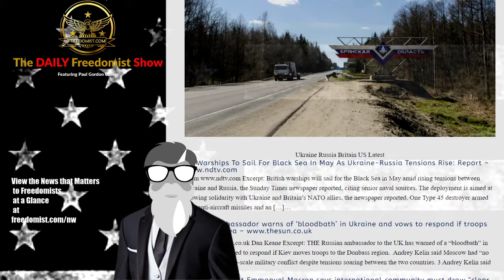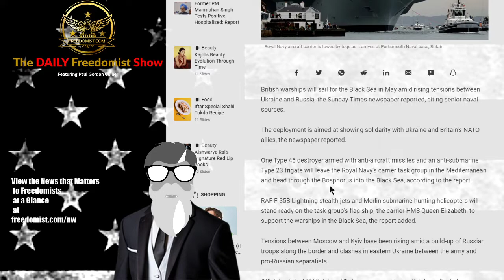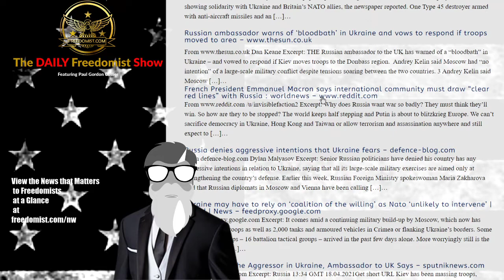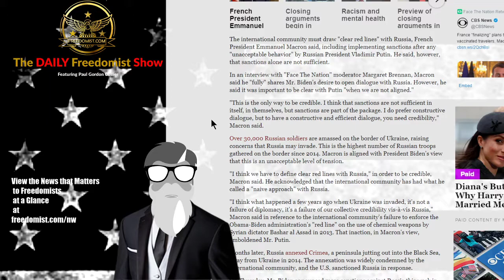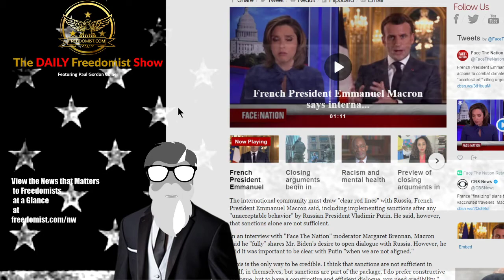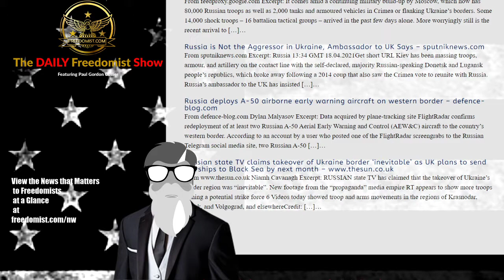While US Ships Move Out, UK Ships Head to Black Sea Over Ukraine Russia Tensions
While US Ships Move Out, UK Ships Head to Black Sea Over Ukraine-Russia Tensions – Topic Report